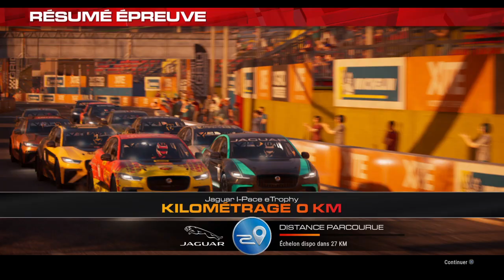GRID Legends Rooki partie 22 fr